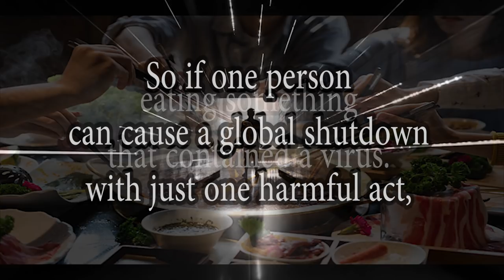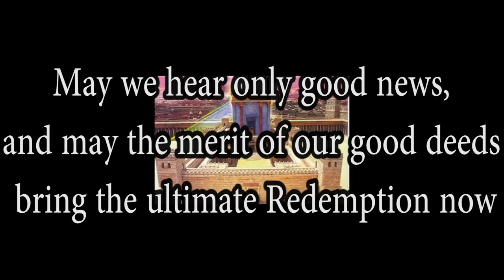Food for the soul Passover